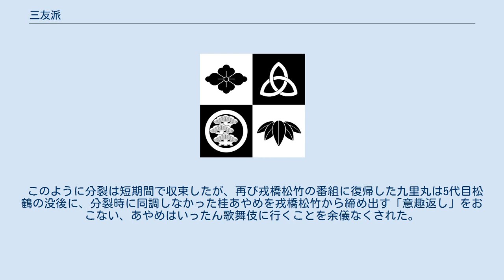三友派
三友派（さんゆうは）とは、上方落語の諸派。
歴史上以下の2つが存在する。
 明治から大正まで存在した「浪花三友派」。
 1948年（昭和23年）から翌年にかけて存在した「浪花新生三友派」。
 1874年（明治7年）の初代桂文枝没後、桂文三との跡目相続争いに敗れた2代目桂文都は桂一門を去り、久しく絶えていた亭号「月亭」を名乗って活動していたが、1893年（明治26年）10月、兄弟弟子の2代目（「二世」と自称）曽呂利新左衛門、同門の2代目桂文團治（後の7代目桂文治）が3代目笑福亭松鶴、初代笑福亭福松らと語らい、大阪市ミナミ法善寺北側の「紅梅亭」を本拠とする「浪花三友派」を結成した。
会長には2代目新左衛門が就任した。
 中心人物の一人だった初代福松が陽気な芸風だった事もあり、三友派の多くの落語家は派手な滑稽話を得意としていた。
また色物（軽口、物まね、剣舞、曲芸、義太夫、女講談等）も積極的に取り入れていた。
さらに、当時東京落語の一大勢力を形成していた「東京寄席演芸株式会社」（通称「演芸会社」。3代目柳家小さん、初代三遊亭圓右らが中心メンバー）と提携して東京の寄席にも進出した。
 拠点定席としては紅梅亭の他、平野区の「此花館」、北新地の「永楽館」、堀江の「賑江亭」などがあった。
とりわけ賑江亭は、席亭の藤原重助が三友派の世話役的な存在を務めた事もあり、紅梅亭に継ぐ重要拠点であった。
 1906年（明治39年）の藤原の死を機に桂派と和解。
「桂・三友両派大合同興行」を行った。
しかし1910年（明治43年）、上本町「富貴席」席亭の岡田政太郎が「浪花落語反対派」を旗揚げし、同年に2代目新左衛門が引退したことから次第に衰勢に向かう。
三友派は桂派を吸収しながらも反対派に対抗していたが、拠点定席が吉本泰三・せい夫妻率いる花月派（吉本興行部）の買収攻勢にあい、1921年（大正10年）の岡田の死後、吉本が反対派を引き継いだ事で大勢は決し、翌1922年（大正11年）、花月派に吸収された。
 2017年度下期のNHK連続テレビ小説『わろてんか』 に登場する「伝統派」（落語会の重鎮、喜楽亭文鳥（演・笹野高史）が率いる）は、「三友派」をオマージュしているとされる。
 太平洋戦争後、大阪には常設の演芸場がない状態だったが、1947年（昭和22年）9月に、松竹の白井松次郎の決断により、映画館を改装する形で戎橋松竹が開場し、ここに主な上方落語家が結集した。
しかし、戎橋松竹で番組編成にも大きな影響を持っていた漫談家の丹波家九里丸と、落語家の中心だった5代目笑福亭松鶴との間に確執が生じる。
九里丸は、「松鶴の羽振りがいいのは支配人と結託しているからではないか」と持ちかけた2代目桂春団治と相談して、松鶴を「追い出しにかかろうとした（6代目笑福亭松鶴（5代目松鶴の実子）の証言）」。
九里丸が自分の贔屓の女性漫才師を台割りで優遇したことに他の芸人から反発が出て、それに怒った松鶴が九里丸に編成から下ろすと発言したことも対立を助長した。
6代目松鶴によると、九里丸は「反松鶴派」を集めて連名の「血判状」を作り、戎橋松竹の運営側に「松鶴が辞めるねやったらええけども、そやなかったら、私らが辞めさせてもらいます」と迫った。
 1948年（昭和23年）3月1日、京都市新京極の「富貴」が寄席として開場し、関西では「戎橋松竹」に次ぐ演芸場となった。
これを契機に九里丸や春団治らは戎橋松竹を脱退し、「浪花新生三友派」を旗揚げした。
浪花新生三友派に加わったのはほかに4代目桂米團治・4代目桂文團治・4代目桂文枝・橘ノ圓都・2代目文の家かしく（上方。のち3代目笑福亭福松）・橘家小圓太らであった。
4代目文枝の弟子であった桂あやめ（のちの5代目桂文枝）は、松鶴について勉強したいと申し出て、文枝と松鶴が相談した結果、浪花新生三友派には加わらずに戎橋松竹に残ることになった。
2代目春団治は「寄席が増えてきたら吉本さんが手を出しはるやろう、そうなった時、もう芸人の泣かされる中間搾取は許したくない、東京のように芸人は芸人同士で手を握ろう」という考えを抱いて参加したという。
浪花新生三友派は富貴および神戸市兵庫区の「寄席のパレス」を中心に、大阪や名古屋（富士劇場）など複数の劇場を拠点とした。
なお、九里丸は正式な旗揚げ以前（同年正月頃）から、会派としての実態がない状態で「浪花新生三友派」の名称を、戎橋松竹以外での興行（「寄席のパレス」や天満新劇場）に使っていた。
 しかし、6代目松鶴によると九里丸が「相変わらずおなごにうつつを抜かしている」...